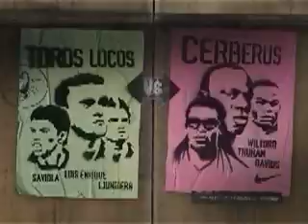nike-the secret tournament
a cage, teams of three, let it begin..